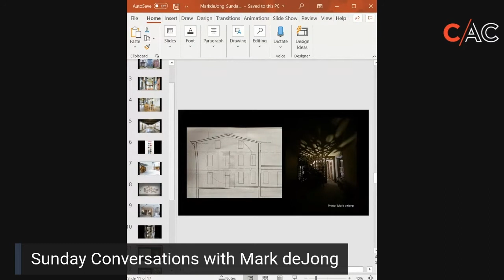Mark deJong | Sunday Connections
Mark deJong sits with us to talk about how the quarantine has affected him, some of his previous projects, his CAC exhibition & more.

*Recorded live 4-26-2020. Catch us Sundays on Facebook to see the next conversation LIVE.*